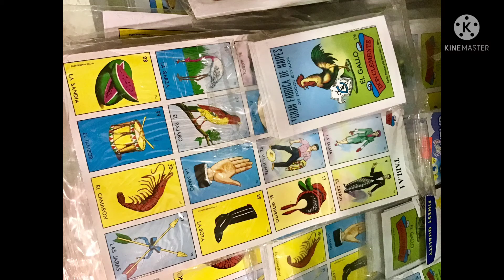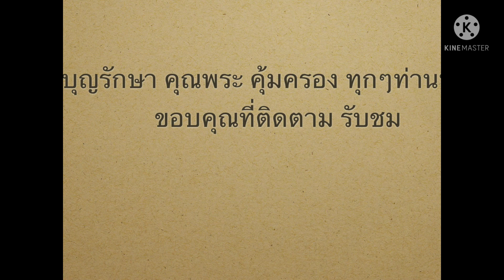First meeting with USA Mother-in-law ลูกสะใภ้ไทย พบแม่สามี อเมริกันครั้งแรก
เรื่องราวของสะใภ้ไทย ไปเจอคุณแม่สามีครั้งแรก ท่านจะเมตตาหรือไม่ ทำอาหารให้คุณแม่สามีทาน และหัดทำอาหารโรมาเนี่ยน#samarle#motherinlaw